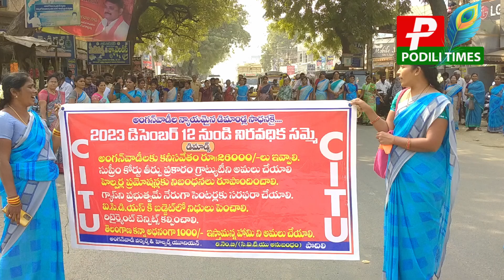అంగన్వాడీలు ఆధ్వర్యంలో ర్యాలీ మానవహారం//The rally under the anganwadis was a massacre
Podili times  - is One of the Best number one YouTube Channel In podili

We Publish Political Updates, Trending News, Breaking News by podili,konkanamettla , marripudi mandals
పొదిలి టైమ్స్: అత్యధిక  సబ్స్క్రైబర్స్ కల్గి   ప్రథమ స్థానంలో ఉన్న యూట్యూబ్ ఛానల్

పొదిలి, కొనకనమిట్ల మర్రిపూడి మండలాలకు చెందిన రాజకీయ, సామాజిక, తాజా కబుర్లు, తాజా వార్తలు అవినీతి అక్రమాలను వెలికి తీసి సంచలన వార్తలు అందించే దమ్మున్న ఛానల్

మందగిరి వెంకటేష్ యాదవ్

చీఫ్ ఎడిటర్